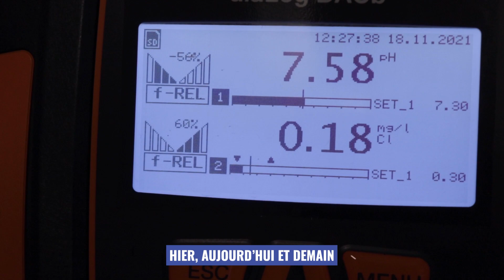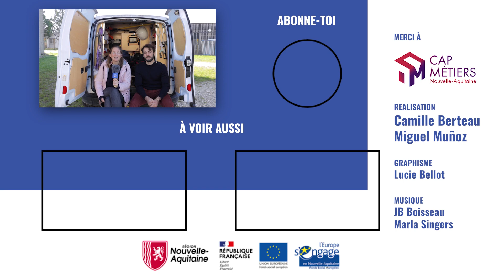TECHNICIEN TRAITEMENT DES EAUX : un métier d’extérieur qui recrute !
EPISODE 91 : Camille & Miguel découvrent le métier de Technicien de traitement des eaux.

Une question sur la formation, les métiers, les dispositifs ? Cap Métiers vous répond au 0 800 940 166 ou

Aujourd’hui on découvre le métier de technicien de traitement de l’eau ou technicien d’exploitation de l’eau !
Comment l’eau potable arrive jusqu’à nos robinets ? Comment est-elle traitée une fois consommée ? D’où vient-elle et où va-t-elle ? Et surtout quel est le rôle des métiers de l’eau dans tout ça ?

Nous avons rarement entamé un tournage avec si peu de connaissances sur un métier et c’est tant mieux car on a appris plein de choses ! Quelle formation pour devenir technicien traitement des eaux ? Quels sont les salaires ? En quoi consiste le quotidien d’un technicien eau et surtout... à quoi ressemble l’intérieur d’un chateau d’eau 🙂

Vous trouverez les réponses à ces questions, et bien plus encore dans cette nouvelle vidéo ! Bonne découverte !

Vous avez aimé la vidéo ? Découvrez les photos de tournages et des anecdotes sur le métier sur notre compte Instagram

- Intro : 00:00
- Bonjour : 00:35
- Formation : 01:15
- Recrutement : 02:42
- Salaire : 03:22
- Mon métier c’est... : 03:44
- Hier, aujourd’hui et demain : 06:28
- L’eau, la plus précieuse des ressources : 07:50

Pour ceux qui préfèrent lire et regarder des photos c'est par

Pour ceux qui veulent tout savoir en avant première c'est par